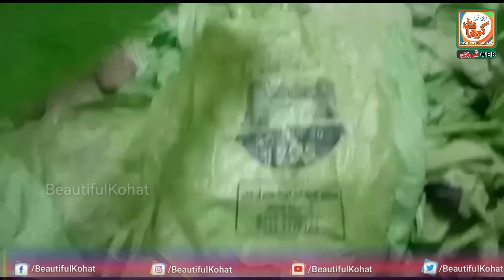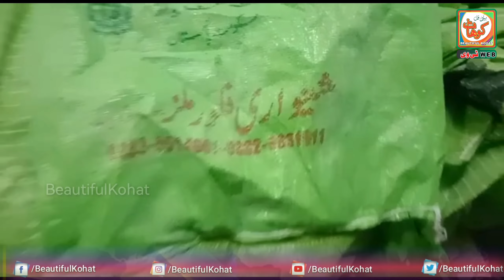Free Ata Scheme Fraud in Kohat | فری آٹا خردبرد انکشاف